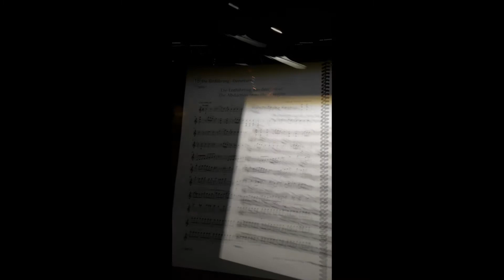Dans les coulisses de Magic Mozart à la Seine Musicale nov 2020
Ce qu'il se passe en backstage de notre concert Spectaculaire avec @InsulaOrchestra.